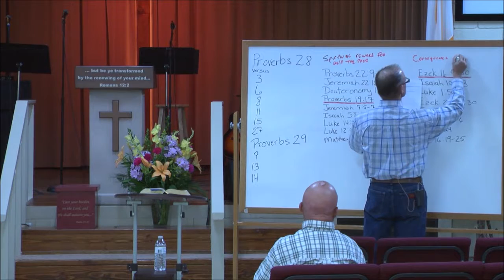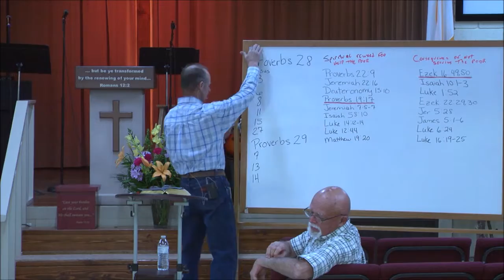Roger Teaches b